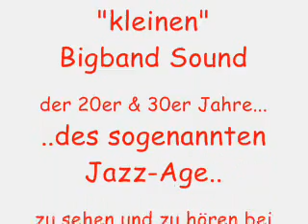I'll be glad when you dead, you rascal you...."German Classic Jazz Orchestra"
Das "GCJO" ist eine "kleine" Big Band mit Musikern aus ganz Deutschland, wovon die meißten ihre Wurzeln
in und um Göttingen haben.
Besetzung: Christian Rien, Florian Menzel, Rolf Koschorrek (tr), Christoph Hermann (tb), Tim Hoheisel, Claus
Jacobi, Holger Werner (reeds), Jens Kalscheuer (bj-git), Jan Beyer (dr) und Holger Renneberg (Bs & Voc)

Aufgenommen beim 13. New Orleans Hot Jazz Jamboree im
Laabsaal in Berlin-Altlübars.